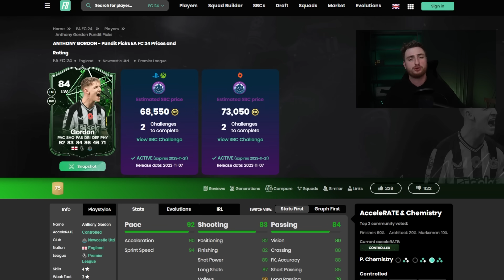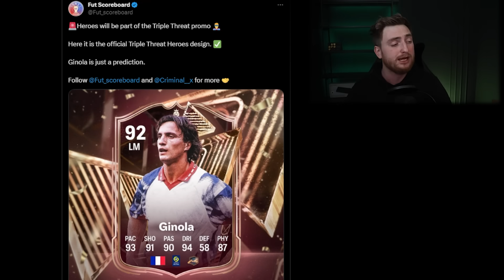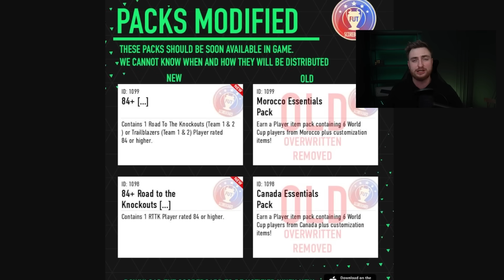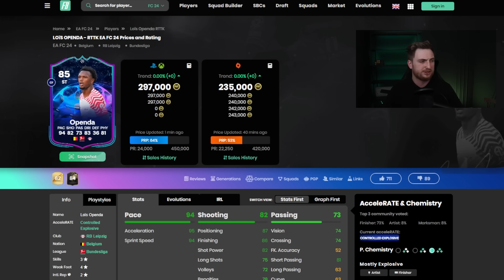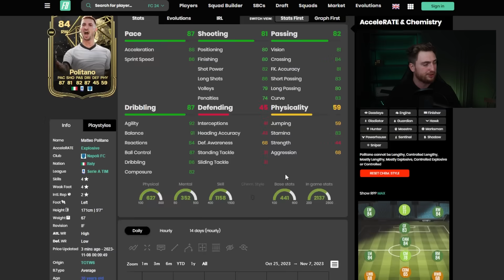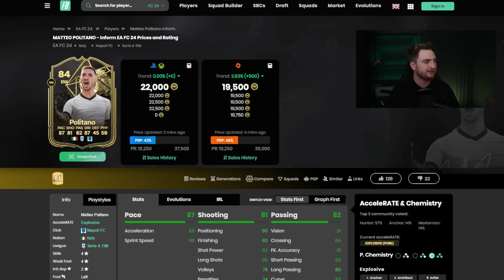ZNAMY NOWY EVENT I DESIGN KARTY! MOCNE POTM PRZED NAMI? EA FC24 ULTIMATE TEAM